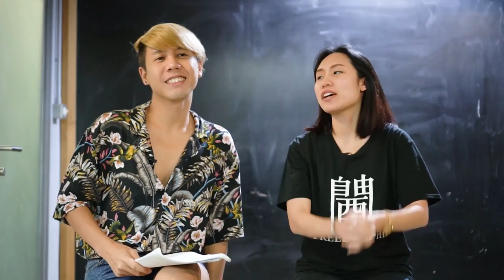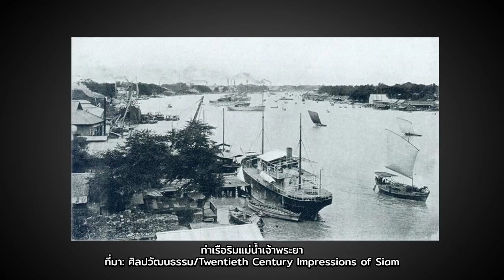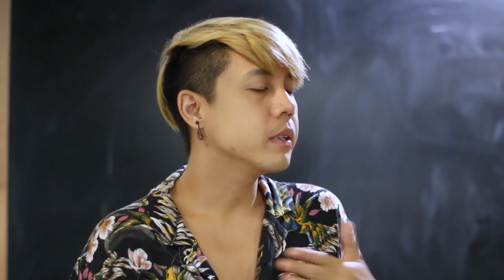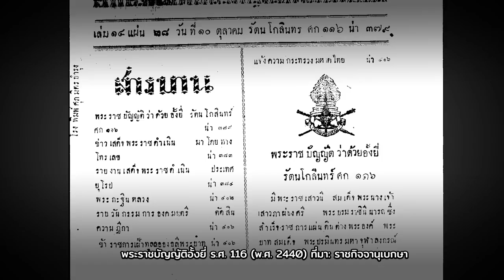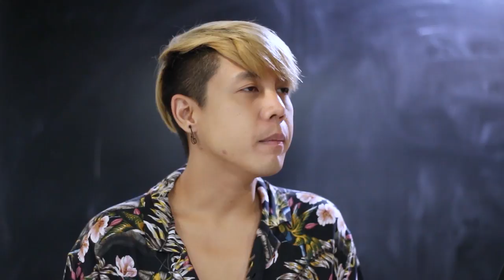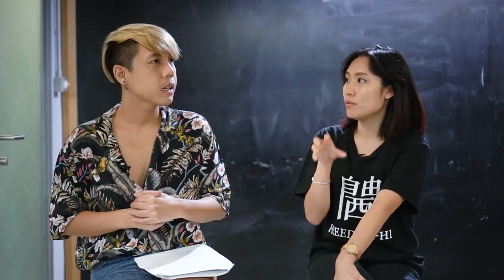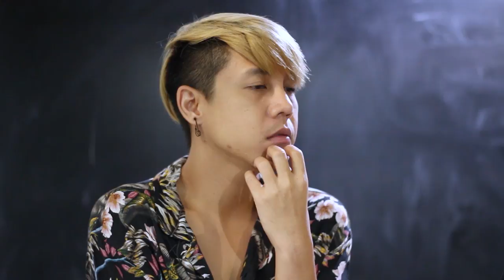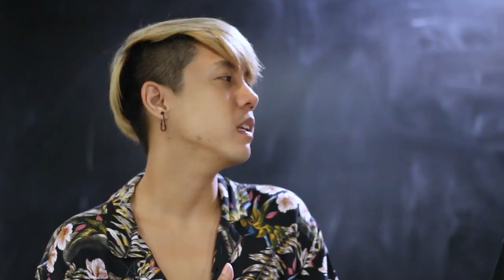คุมอั้งยี่คุมโต๊ะจีน | หมายเหตุประเพทไทย EP.309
ก่อนที่โต๊ะจีนจะกลายเป็นอาหารจัดเลี้ยงยอดนิยมเคียงคู่สังคมไทยพบได้ตั้งแต่งานสมรส งานเลี้ยงรุ่น ไปจนถึงพรรคการเมืองระดมทุน โต๊ะจีนในอดีตเป็นกิจกรรมหนึ่งของอั้งยี่หรือสมาคมลับชาวจีนโพ้นทะเลที่ตั้งขึ้นเพื่อดูแลชุมชนชาวจีนอพยพกันเอง ทั้งนี้ชาวจีนโพ้นทะเลอพยพเข้าสู่สยามและดินแดนอื่นเอเชียตะวันออกเฉียงใต้ภายหลังจากจีนแพ้สงครามฝิ่นและอังกฤษบังคับให้จีนเปิดเมืองท่า และในกรณีของไทยยังมีความต้องการแรงงานที่เพิ่มมากขึ้นหลังสนธิสัญญาเบาว์ริง ค.ศ. 1855

อย่างไรก็ตามรัฐบาลสยามก็ต้องการควบคุมสังคมชาวจีนโพ้นทะเล จึงออกพระราชบัญญัติว่าด้วยอั้งยี่ ร.ศ. 116 มีการเข้มงวดกวดขันการรวมตัวของชาวจีน บ่อยครั้งนำไปสู่ความเข้าใจผิดส่งตำรวจไปจับคนกินเลี้ยงโต๊ะจีนที่ศาลเจ้า ฯลฯ โดยปัจจุบันความผิดฐานอั้งยี่ยังอยู่ในประมวลกฎหมายอาญา และเจ้าหน้าที่ยังคงใช้ฟ้องร้องบ่อยครั้งเพื่อเอาผิดการรวมตัวทางการเมืองที่เจ้าหน้าที่เห็นว่าเป็นภัยความมั่นคง